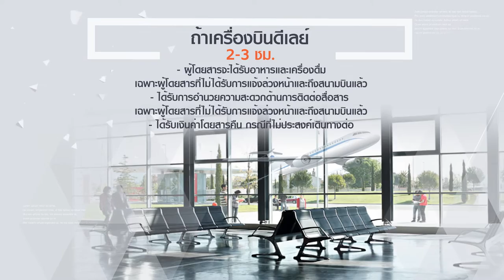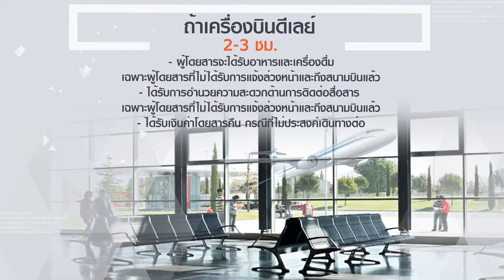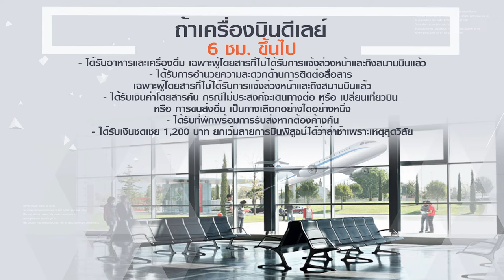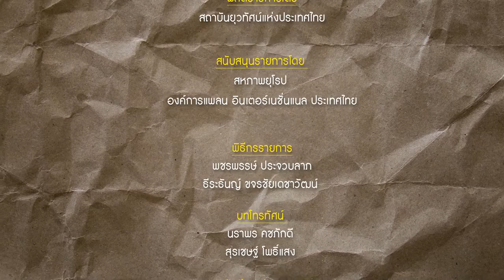รายการ Rights! สาระ EP17 สิทธิของผู้โดยสาร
ชวนทำความเข้าใจ สิทธิที่ผู้โดยสารพึงได้รับการคุ้มครอง
ตามประกาศกระทรวงคมนาคม ว่าด้วยเรื่องการคุ้มครองสิทธิของผู้โดยสาร
ที่ใช้บริการสายการบินของไทย พ.ศ. 2553
วันที่ 26 สิงหาคม 2565 เวลา 09.25 น.